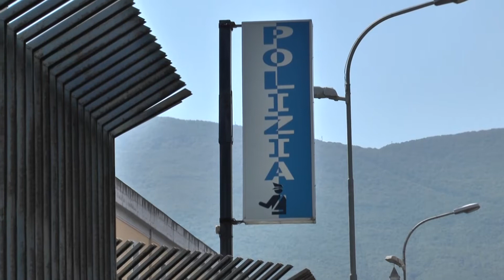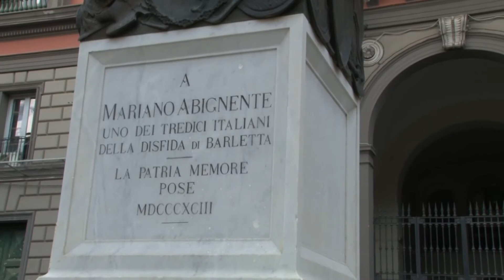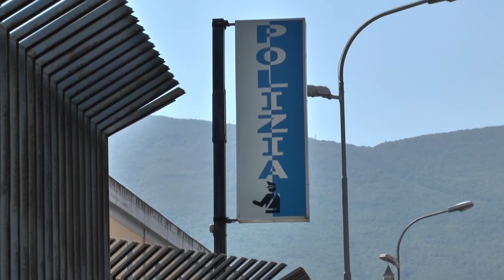Preso il 27enne che ha seminato il panico con la pistola tra Cava e l'Agro ferendo due persone